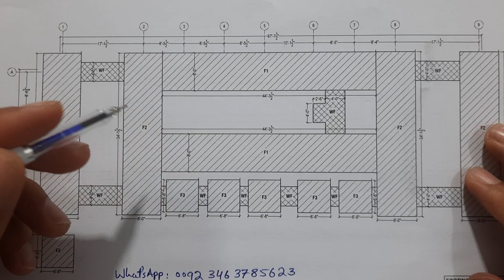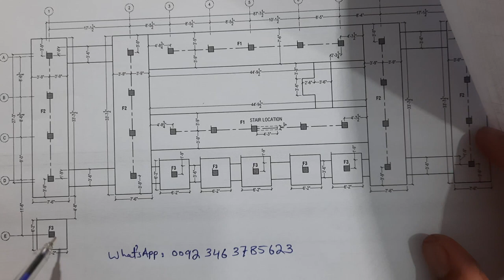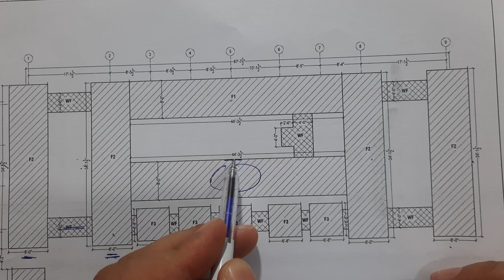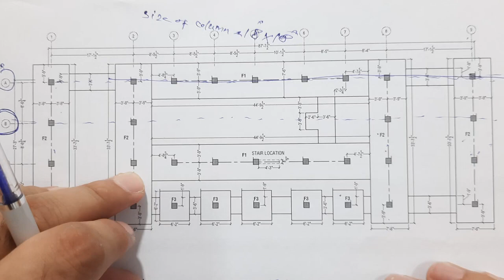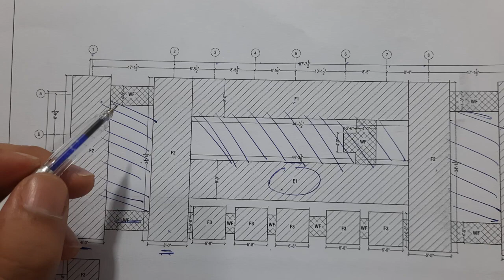How to Study Foundation Drawing